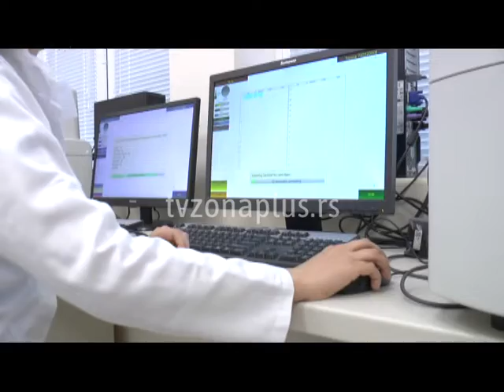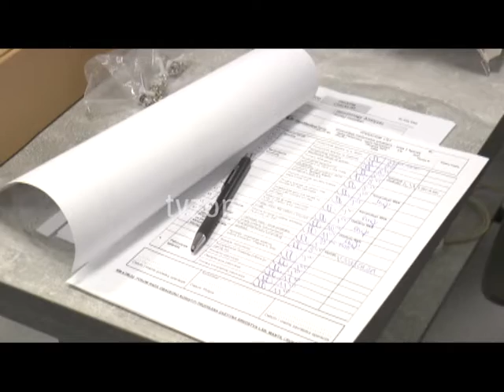PODRŠKA NIŠA VISOKOTEHNOLOŠKIM FIRMAMA